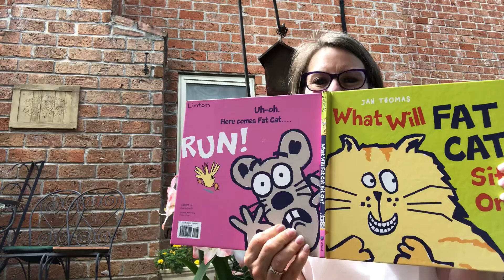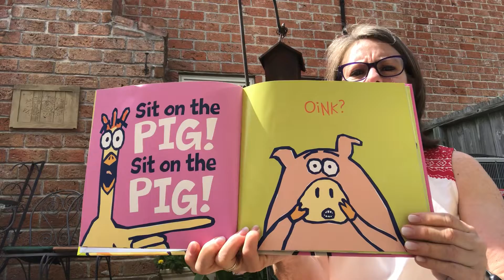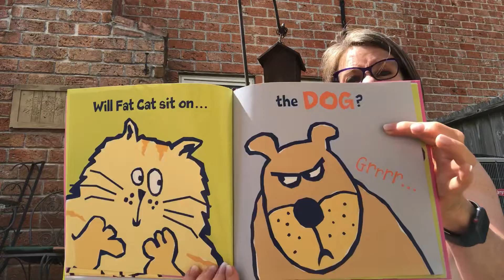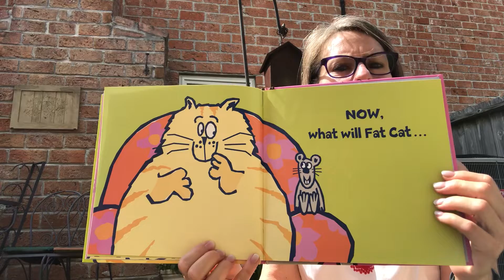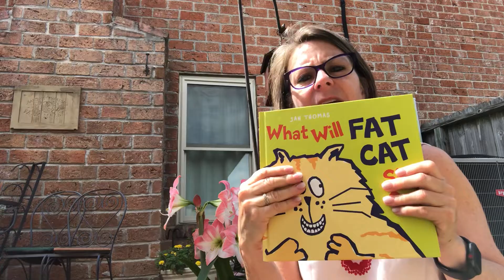What Will Fat Cat Sit On?